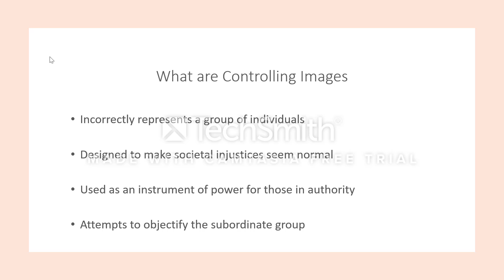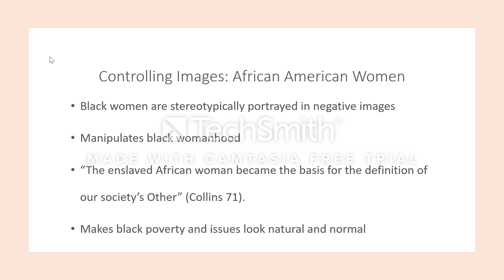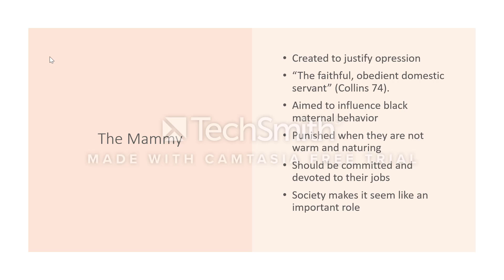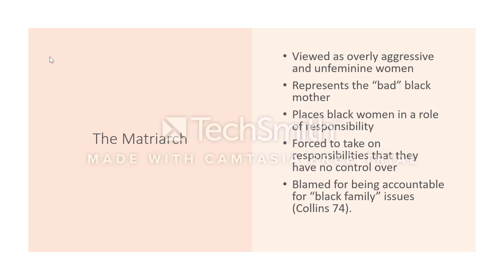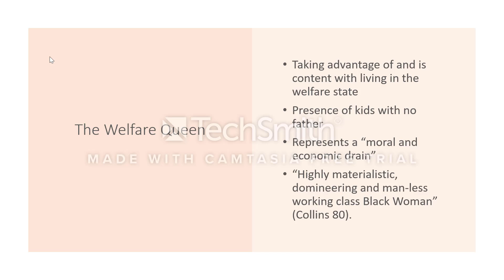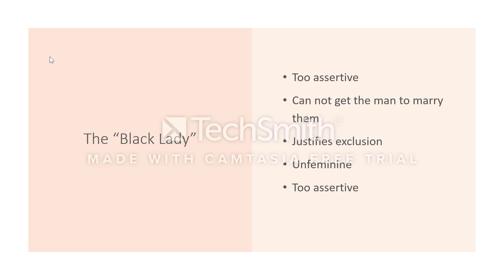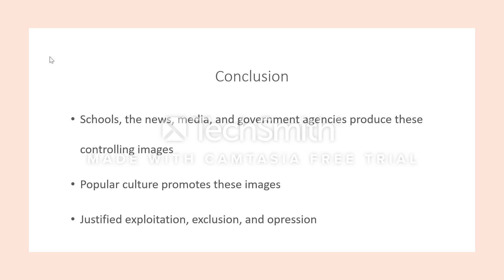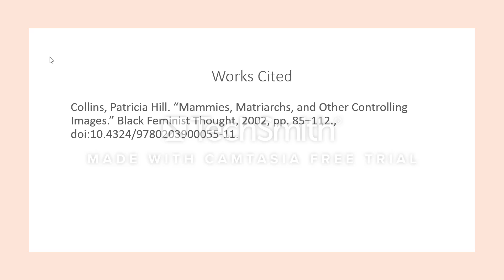final product controlling images